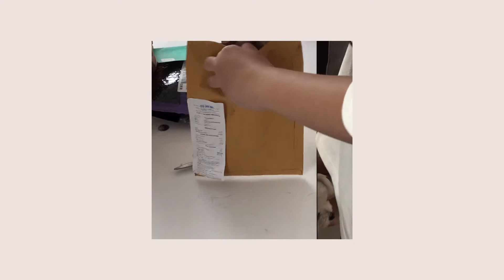INDIA DIARY EP4 | วีซ่าอินเดียมาถึงบ้านแล้ว หลังจากรอคอยมาแสนนาน (ระยะเวลารอไม่นับวันหยุดราชการ)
Camera | iPhone 7 256GB
Edit | Vllo mobile ver.
Edit | Canva
iPad | iPad Gen 7 128GB Wi-Fi + Cellular